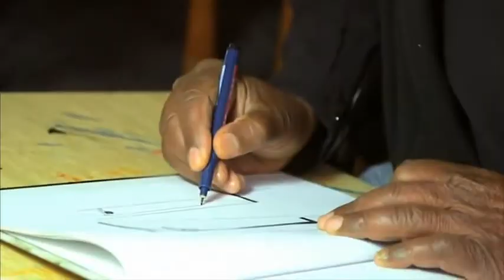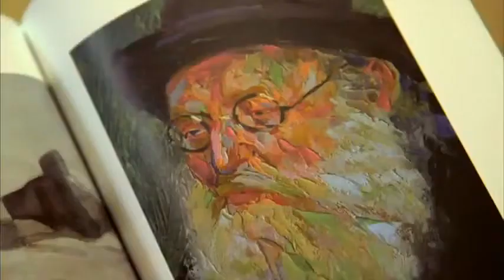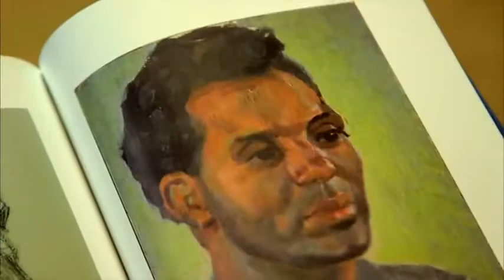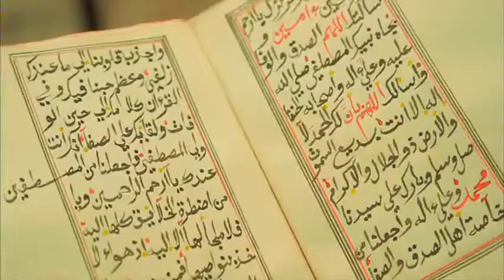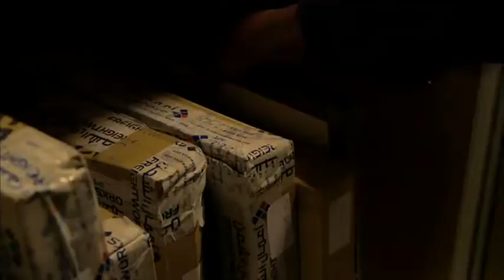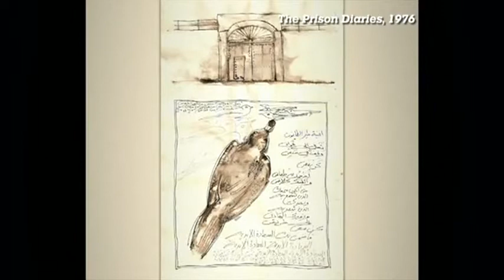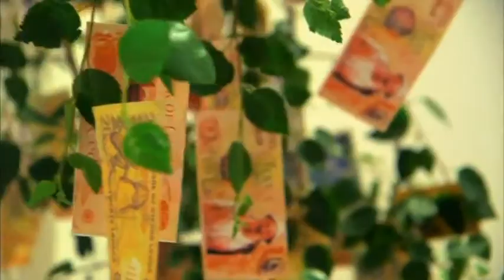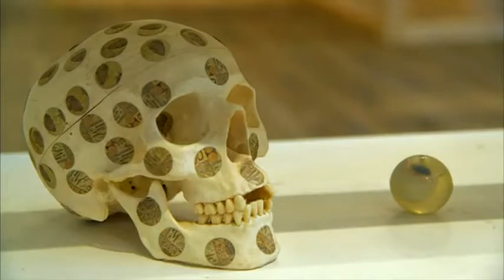Who Are You Calling an African Artist? Published on 26 Jul 2013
First broadcast: 24 Jul 2013.
This summer, Tate Modern has opened its doors to Africa, dedicating an entire wing to two of the most important artists working today: 82-year-old visionary modernist Ibrahim El-Salahi and contemporary free-thinker Meschac Gaba. Writer and curator Morgan Quaintance discovers their extraordinary personal stories, and a struggle for recognition that spans six decades.